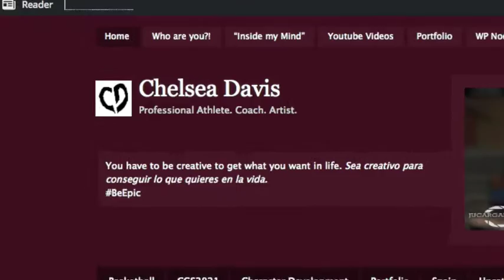Trip To Bembibre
Here is are some of the things you missed.

BeEpic Wristband
Get your wristband and help spread the creativity!

StayEpic with me!!!